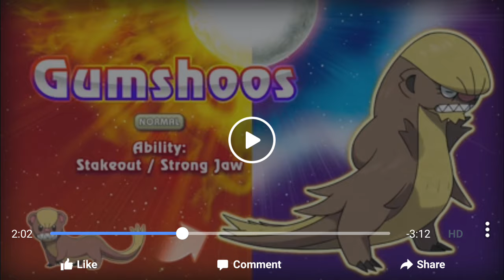Gumshoos - DONALD TRUMP EVOLUTION - New Pokemon Trailer Reaction!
Just my reaction to the new Pokemon Trailer revealed... Donald Trump has Evolved into Mega-Trump!!!